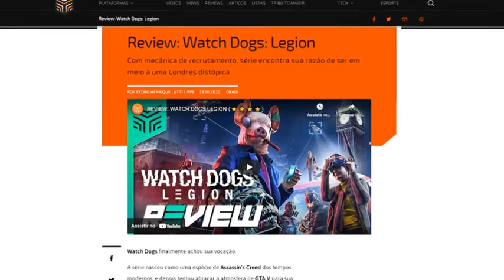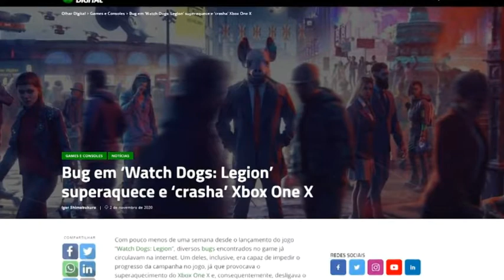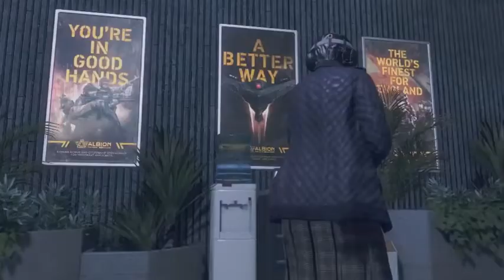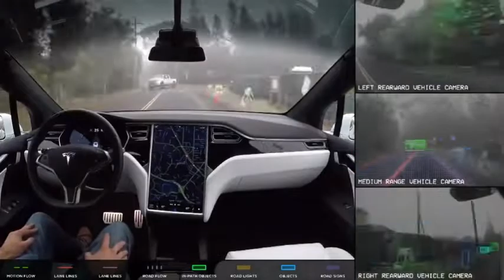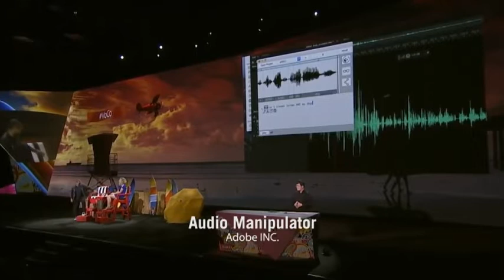Programa Gameshark | N°9 - Watch Dogs: Legion | loadıng˙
Watch Dogs: Legion | Gameshark - N°9 | Loading

GAMESHARK - O mundo futurista de Watch Dogs: Legion.

No Gameshark de hoje a Bruna traz tudo sobre o game da Obisoft, "Watch Dogs: Legion".

No segundo bloco a turma do Mais Geek, Jeff Kayo e Makson Lima traz curiosidades sobre o game "Ghostrunner".

No terceiro bloco tem o VT com a reportagem sobre as tecnologias futuristas de Watch Dogs que já existem na vida real com Gabriel Benzi.

FICHA TÉCNICA
Programa: Gameshark Loading | N°9.
Apresentadora: Bruna Penilhas.
Data de Exibição: 18/12/2020.

0:00 - Gameshark Bloco 1
10:45 - Gameshark Bloco 2
21:45 - Gameshark Bloco 3

loadıng˙fans.

✦ LOADING TV ✦
A Loading foi um canal de TV brasileiro com programação diária, ao vivo sobre cultura pop, esports, games, animes, tokusatsu, kpop, kdramas e mais, tanto na TV aberta, quanto na fechada e na internet entre 07/12/2020 a 27/05/2021.